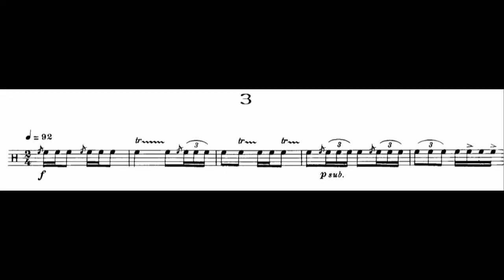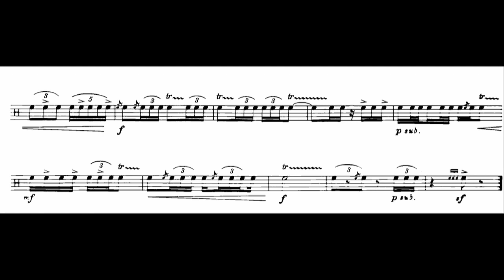Jacques Delécluse: Etude No. 3